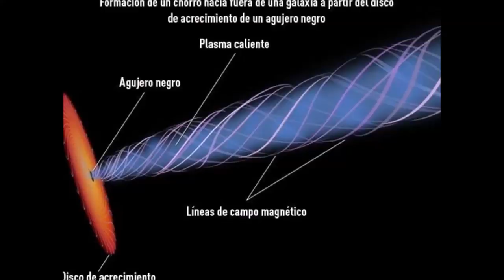Giant Penguins Were Discovered In New Zealand